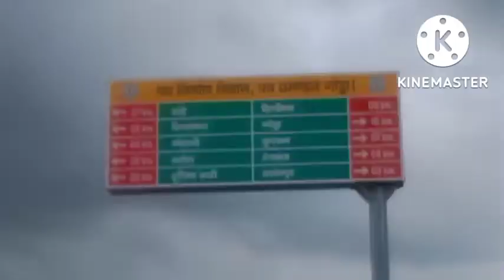Dance Shooting || @VKRoyTeam13 || vlog 4 || vkroy || Vijay Kumar Roy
Dance Shooting in Nagpuri Song
Dance Video:-
Thanks🌹